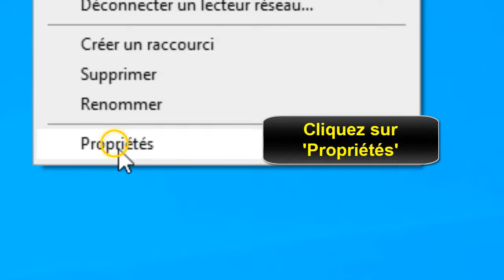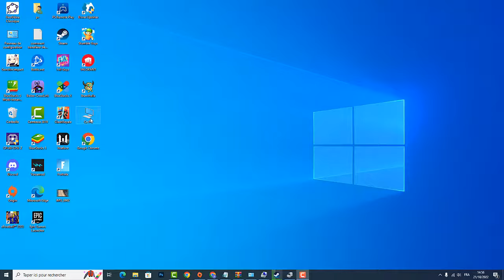Comment ouvrir une clé USB qui ne s'affiche pas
Si vous cherchiez un moyen d'apprendre comment lire une clé USB qui ne s'affiche pas ne vous inquiétez plus : vous êtes au bon endroit pour apprendre comment faire

Ma clé USB ne s'affiche pas Windows 11 comment faire ?
Si vous ne pouvez pas voir votre clé USB sur votre PC, il y a plusieurs raisons possibles. Si vous utilisez Windows 7 ou une version ultérieure, il est possible que les pilotes ne soient pas Installés correctement. Les pilotes sont nécessaires pour utiliser certaines fonctions du périphérique. Certains périphériques peuvent avoir des problèmes de compatibilité avec les mises à jour de Windows, ou ils peuvent être obsolètes ou incompatibles avec les nouvelles versions de Windows 10 et Windows 8.1. Alors comment formater une clé USB qui ne veut pas ?

Bon, on va vous enseigner une technique pour connaître comment afficher une clé USB qui ne s'affiche pas

Comment ouvrir une clé USB qui ne s'ouvre pas
Effectuer un clic-droit sur la clé USB ou sur la partition concernée, puis Modifier la lettre de lecteur et les chemins d'accès.. : choisissez une lettre libre. La clé USB doit apparaître dans le poste de travail et être accessible.

Ma clé USB ne s affiche pas sur mon pc
Ces instructions vous expliquent comment formater une clé USB qui ne s'affiche pas pas à pas
ASTUCE 1:  Mettre à jour le pilote de clé USB
1- Insérez la clé USB sur votre ordinateur
2- Allez sur votre 'ordinateur', puis cliquez sur le bouton droit de la souris
3- Cliquez sur 'Propriétés'
4- Cliquez sur 'Gestionnaire de périphériques'
5- Sélectionnez 'Appareils mobiles'
6- Cliquez sur votre clé USB, puis faites un clic droit de bouton de la souris
7- Cliquez sur 'Mettre à jour le pilote'
8- Cliquez sur 'Mettre à jour le pilote'
ASTUCE 2 :   Utilisez la Gestion des disques et laissez l'ordinateur reconnaître la clé USB
1-  Allez dans 'ordinateur', puis cliquez sur le bouton droit de votre souris
2- Cliquez sur 'Gérer'
3-  Cliquez sur 'Gestion des disques'
4-  Accédez à votre clé USB, puis faites un clic droit de bouton de la souris
5-  Cliquez sur 'Formater ' (Attention : cette astuce vous fait supprimer tous les fichiers de la clé USB)
ASTUCE 3 : Vérification des ports de la clé USB
1- Changez le port USB et vérifiez l'état des ports USB

Alors savez vous comment formater une cle USB qui ne veut pas, C'est tellement facile que vous l'avez imaginé. N'est-ce pas ?

J'espère que ce Tuto était très utile pour vous et que vous avez appris clé USB ne s'affiche pas Windows 10

Si vous avez des questions sur le sujet 'comment lire une clé USB qui ne s'affiche pas', n'hésitez pas à les poster sur les Commentaires

N'hésitez pas à partager cette vidéo avec vos proches et vos amis pour leur expliquer comment ouvrir une clé USB qui ne s'affiche pas

Tuto : comment ouvrir une clé USB qui ne s'affiche pas

Catégorie : Comment faire apparaître ma clé USB

Voir aussi :
Comment lire une clé USB qui ne s'affiche pas